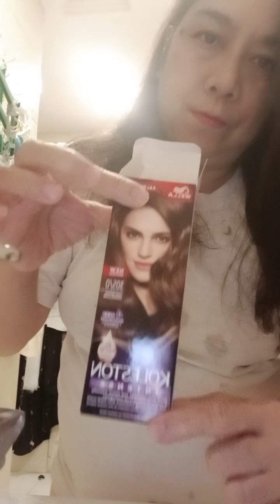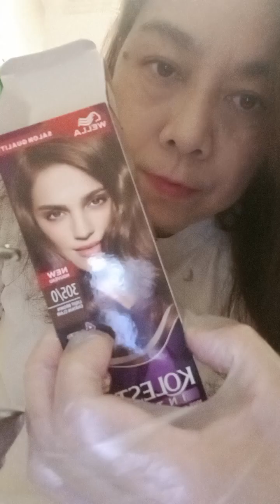preparing for coloring hair❤